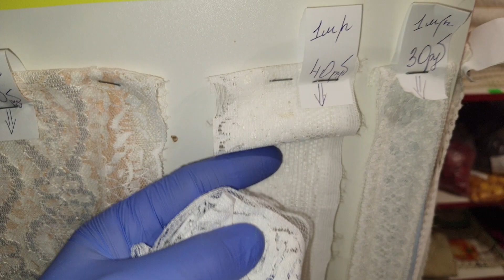БАРАХОЛКА ВСЯКАЯ ВСЯЧИНА ОБЗОР ТРИКОТАЖ ВРЕМЕН СССР УЖЕ В ПРОДАЖЕ ПРОГУЛКА ОСТРОВ ВСЕ ДЛЯ ВАС ул ЛЕ